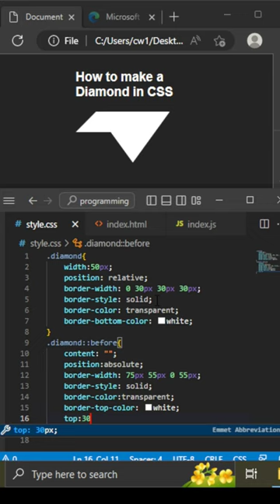How to make Diamond in CSS 💎 | CSS Tricks